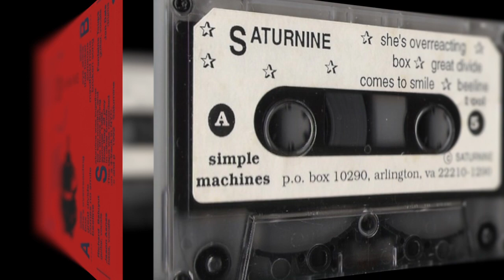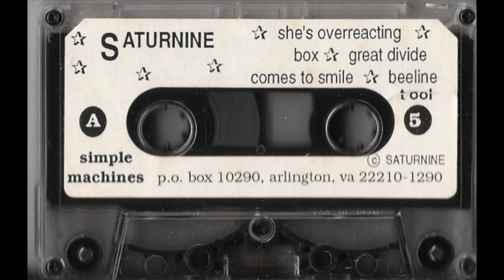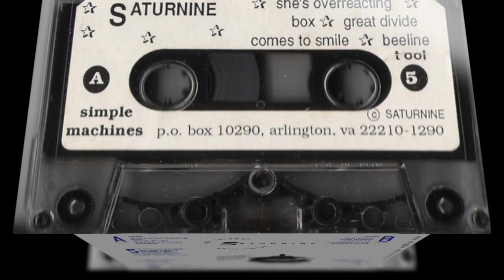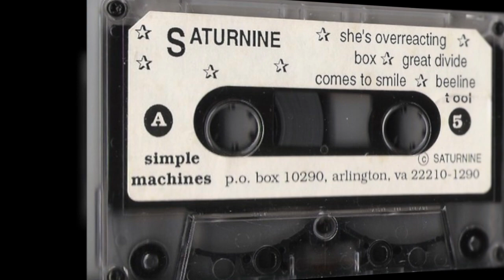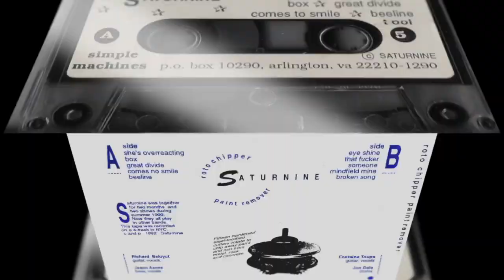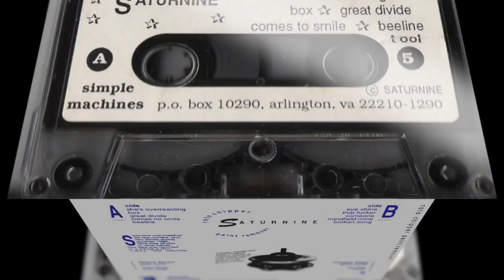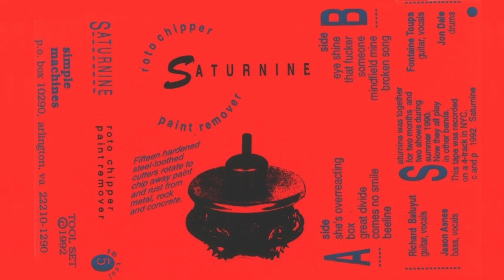Saturnine - Roto Chipper Paint Remover (Simple Machines, 1992)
Tracks:
A1 - She's Overreacting (0:00)
A2 - Box (3:36)
A3 - Great Divide (7:15)
A4 - Comes No Smile (11:13)
A5 - Beeline (14:18)
B1 - Eye Shine (18:14)
B2 - That Fucker (20:49)
B3 - Someone (23:29)
B4 - Mindfield Mine (26:14)
B5 - Broken Song (29:27)